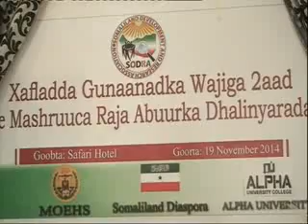Warka Carabiga ee Tv ga Qaranka We 19 Nov 2014 kh